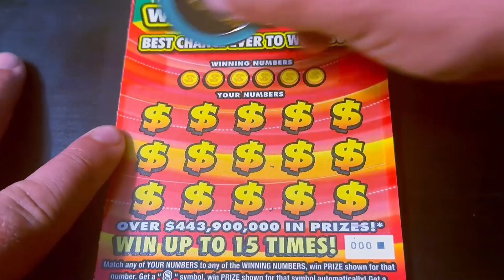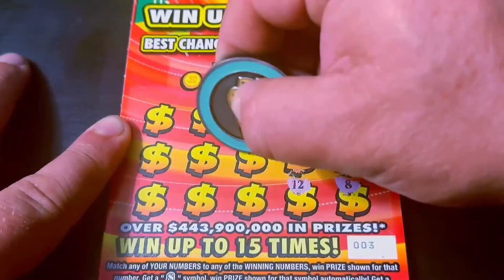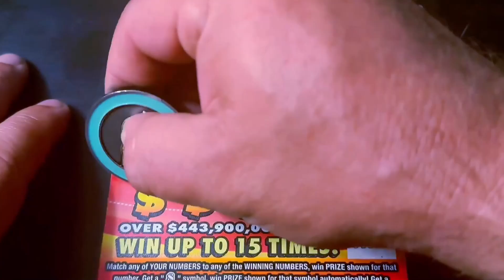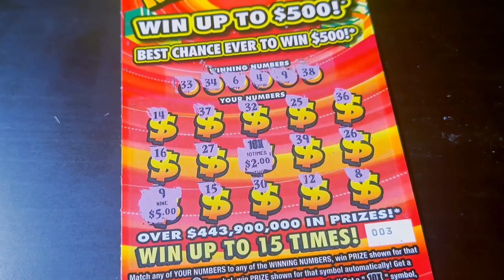AT LEAST I FOUND A 10X SYMBOL!!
Send Spud Mail to:

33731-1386